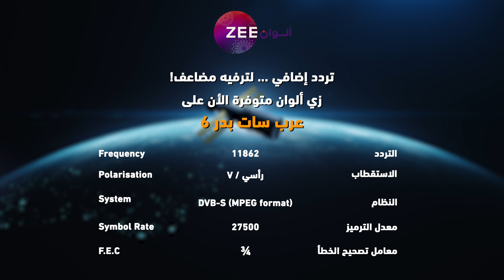مسلسل شو جابك عند جارك - حلقة 29 - زي الوان